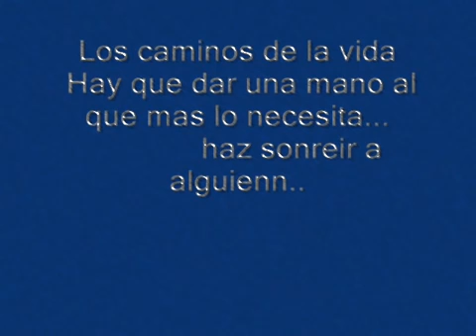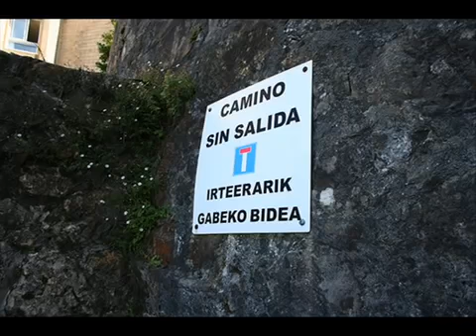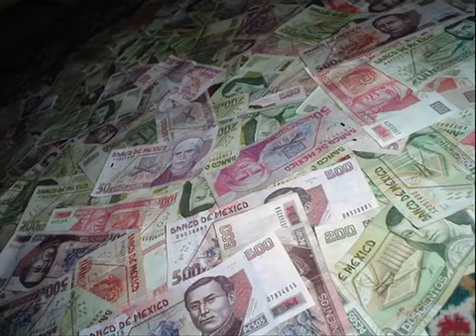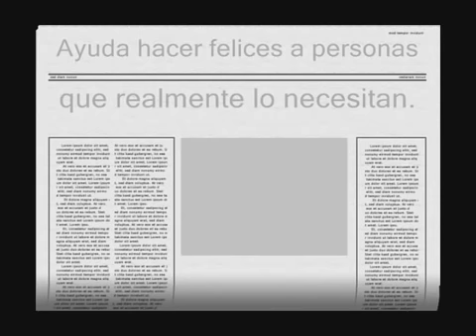Los Caminos De La Vida - La Tropa Vallenata